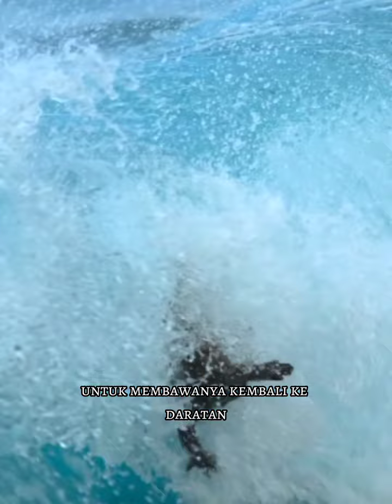Iguana Laut, Spesies Kadal Unik Dari Kepulauan Galapagos#shorts#unik#iguana#reptil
marine iguana
iguana laut